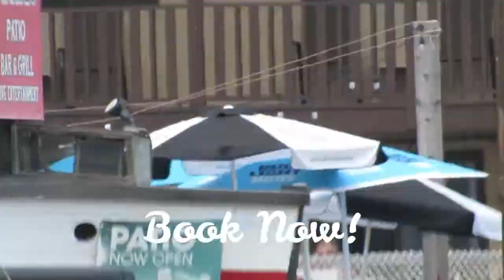Escape to Old Orchard Beach!